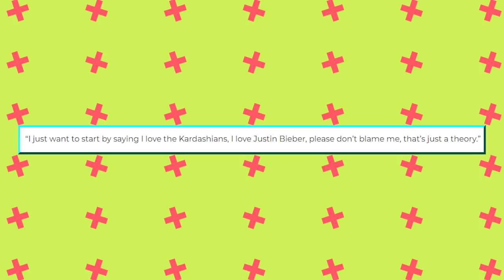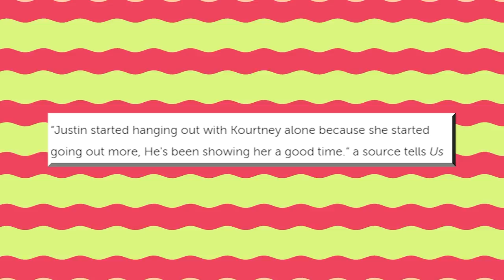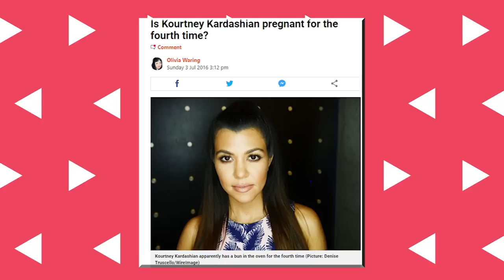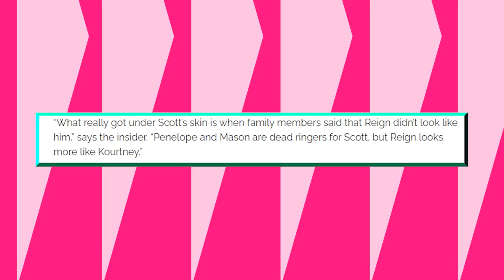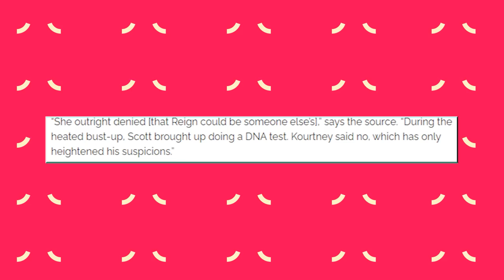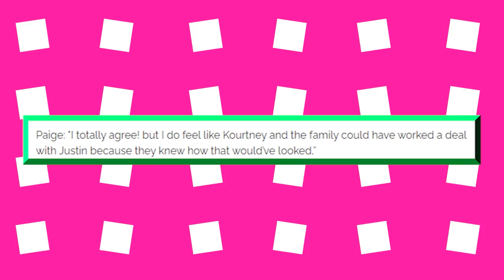Kourtney Kardashian Speaks On Justin Bieber Being The Real Father To Reign And Not Scott Disick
Kourtney Kardashian might currently be engaged and Justin Beiber, married to the love of his life but they seem to have something binding them together. Did Justin father Kourtney’s third child? What has Kourtney said about Reign’s biological dad?